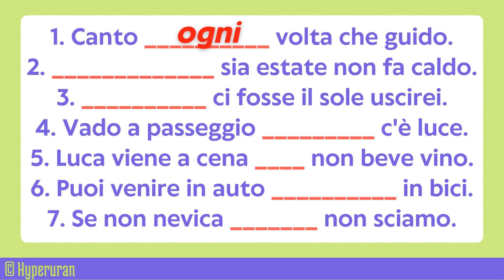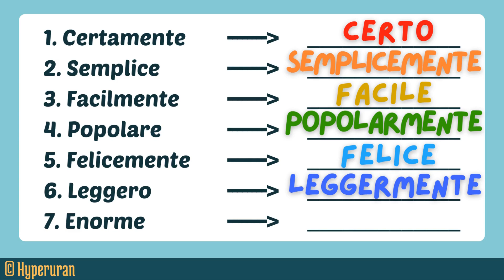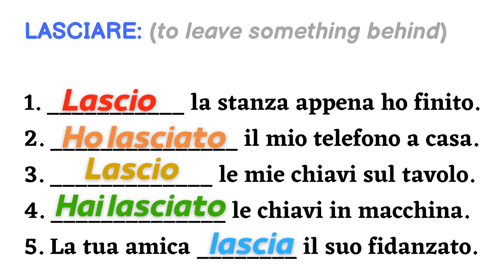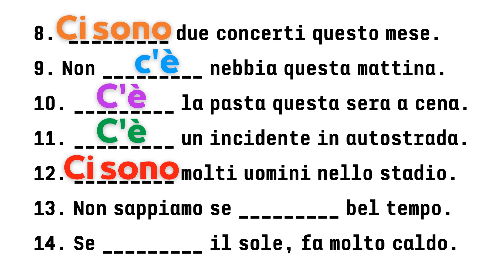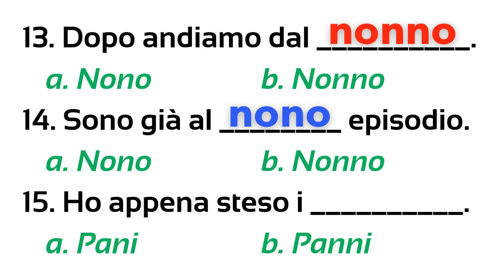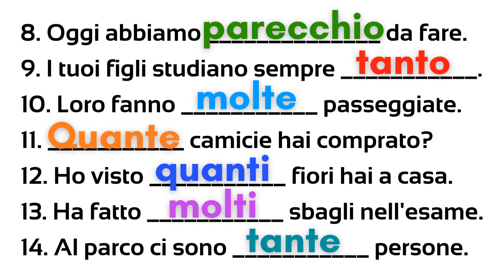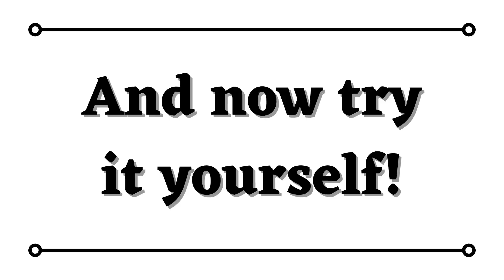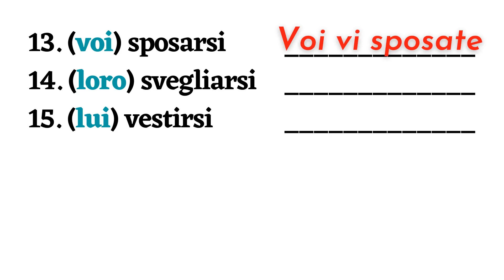Italian Grammar Guide: From Beginner to Advanced Levels